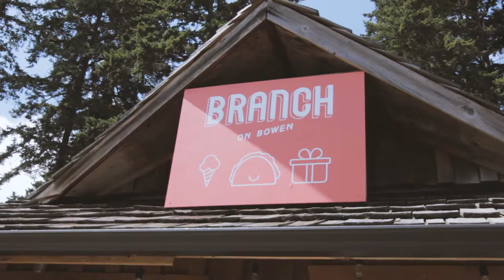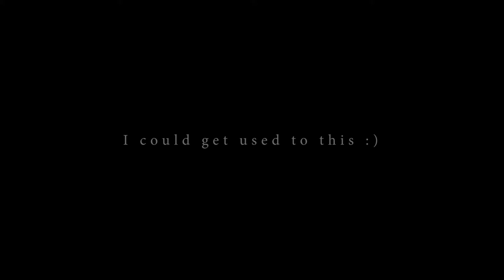UBC Asian Studies visits Bowen Island // VLOG #1